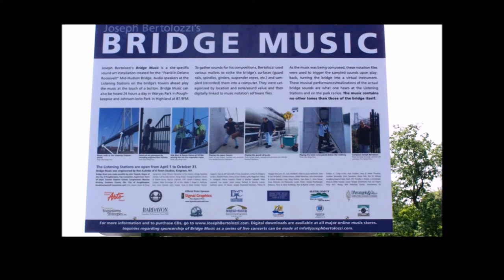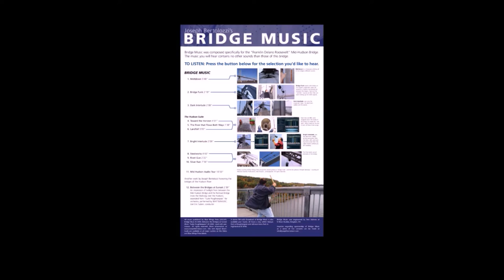A WALK THRU THE BRIDGE MUSIC INSTALLATION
Bridge Music is a free and open-to-the-public sound-art installation using only audio samples from the Mid Hudson Bridge [railings, cables, etc.] for the content of its music with no further processing or addition of traditional instruments.

This video is a short tour showing how to get to it and enjoy the music.

One can hear the music OF the bridge ON the bridge from April 1-Oct 31 at “Listening Stations” mounted on the Bridge’s towers itself by following the signs from Main St to the pedestrian sidewalk. Unable to walk the bridge? A “Park Radio” operates 24/7/365 broadcasting from within Poughkeepsie’s Waryas Park on 95.3FM

Internationally recognized by the New York Times, Reuters, AP, BBC, Wall Street Journal, NPR, etc., it has drawn visitors to marvel at the sounds of steel turned into music since 2009 while offering astounding views of the Hudson River, a destination where one can personally connect with one of the most visible and famous Hudson Valley icons.